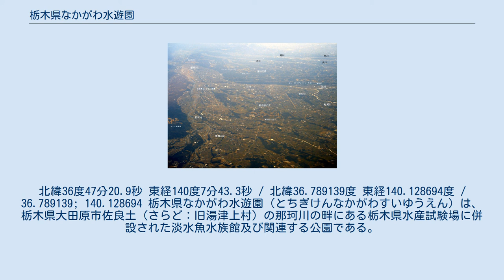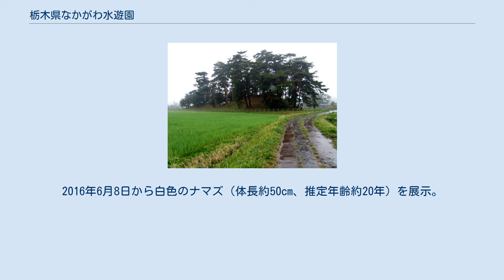栃木県なかがわ水遊園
北緯36度47分20.9秒 東経140度7分43.3秒 / 北緯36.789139度 東経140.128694度 / 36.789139; 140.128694 栃木県なかがわ水遊園（とちぎけんなかがわすいゆうえん）は、栃木県大田原市佐良土（さらど：旧湯津上村）の那珂川の畔にある栃木県水産試験場に併設された淡水魚水族館及び関連する公園である。
 2001年（平成13年）7月15日に開館。
関東地方を代表する鮎が遡上する清流、那珂川と箒川の畔に在り、様々な淡水の魚類を展示している「おもしろ魚館」の他に公園、展望台、お魚ふれあいステーション他の施設が整備されている。
目玉はアマゾンの熱帯魚を展示する巨大水槽とドーム型のトンネルである。
巨大な古代魚ピラルクーや淡水のエイなど海水魚に負けない大きな熱帯魚が水槽の中を泳ぎまわる。
その他にも那珂川の上流域から下流域を模して展示する流域毎の淡水魚の展示、日本の各種淡水魚、熱帯海水魚、触れる水槽、日本の希少魚の展示コーナーなどもある。
 水の広場、なかがわ展望台、お魚ふれあいステーション、水の広場、芝生広場等の施設が整備されている。
 2010年6月に水色のアマガエルや金色のドジョウを寄贈された。
2011年11月に金色のナマズを寄贈され展示。
2016年6月8日から白色のナマズ（体長約50cm、推定年齢約20年）を展示。